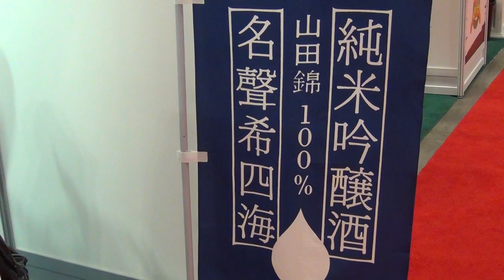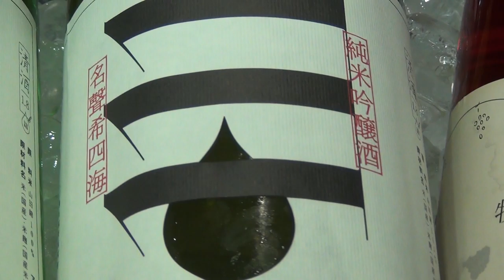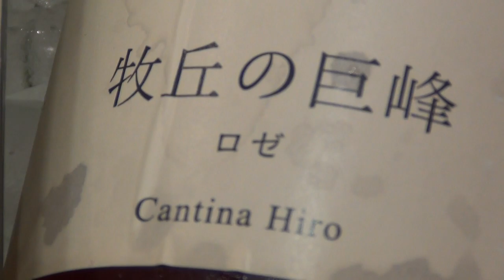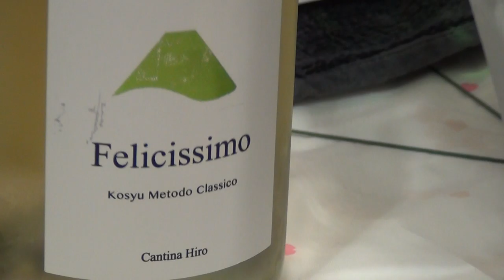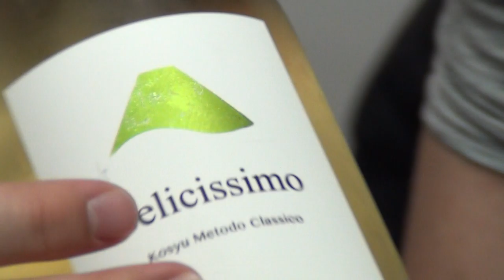Flavour - of - Life Saki @ SIAL 2019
sake
chef taylor talks about saki

for
Canadian Foodies: